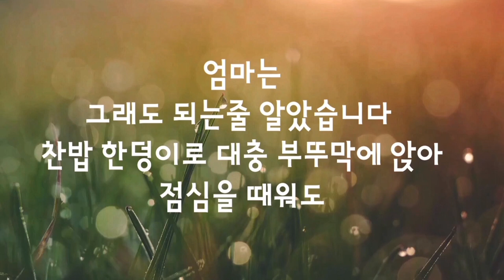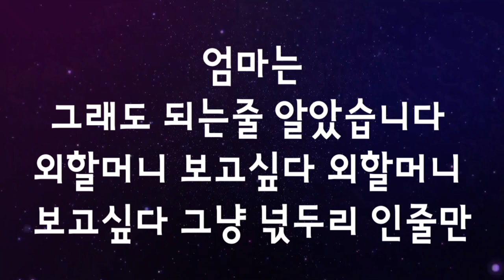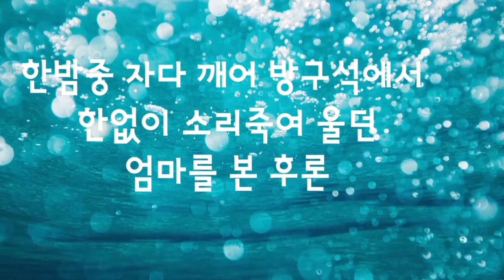눈물많으신분보지마세요 엄마가그리워도보지마세요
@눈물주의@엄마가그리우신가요